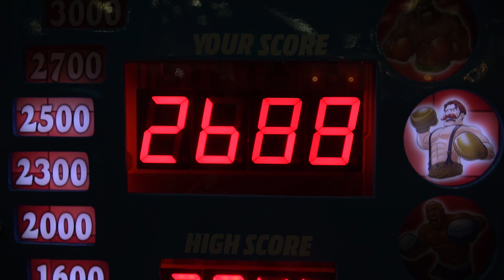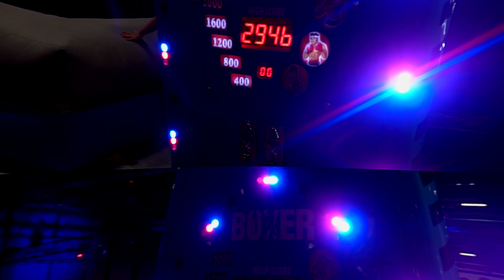GameX Oyun Fuarı 2019 VLOG CEO Boğa'dan Düştü VLOG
Relegate olarak Gamex 2019 fuarını deneyimledik.